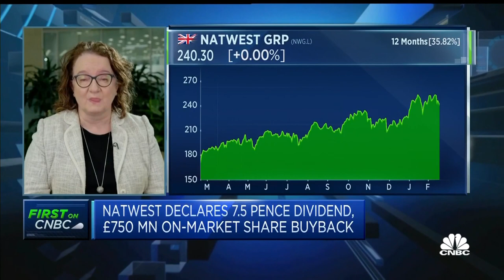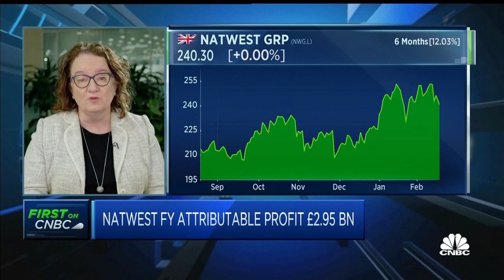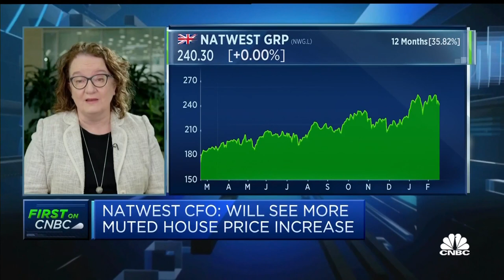NatWest CFO pleased with annual earnings, sees positive momentum for 2022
NatWest CFO Katie Murray discusses the British lender's full-year 2021 earnings and the outlook for the U.K. economy in the year ahead.